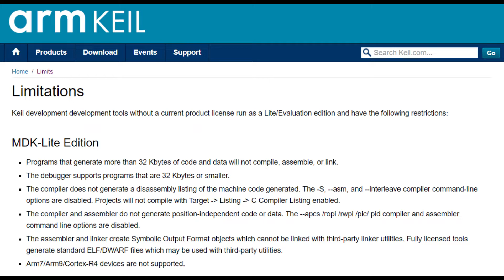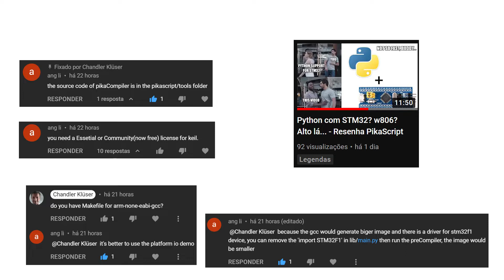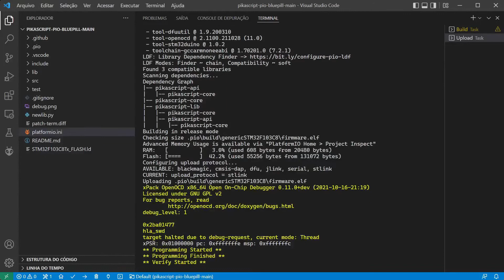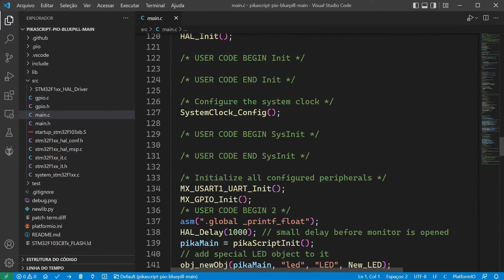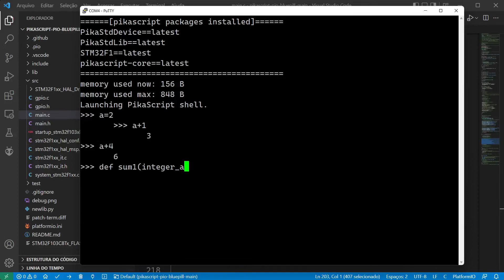PikaScript Build and Test in STM32 Clone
Building and Flashing PlatformIO Demo Project on STM32 Chine Clone

Chapters:
0:00 Intro
1:23 Modifying and Building the Project
2:30 Flashing the Project
3:22 Wiring
3:31 Testing the Project